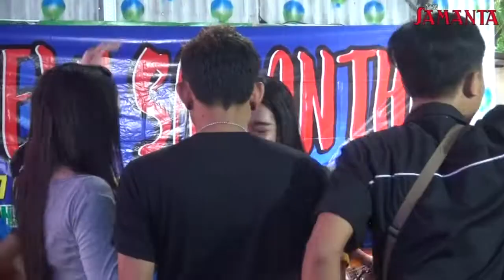new samanta_ful albun_bibis bergoyang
new samanta : my ilut samanta
music simbe audio
Video shoting : fayz videografer
Supaya anda tidak ketinggalan update video terbaru kami